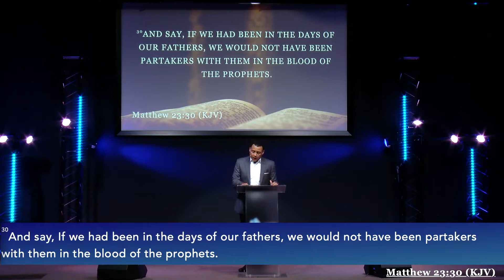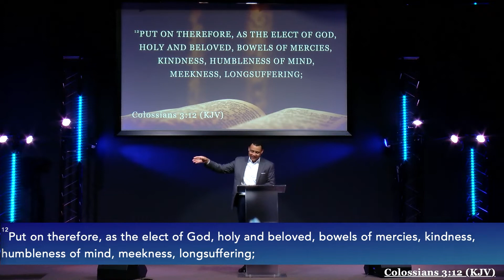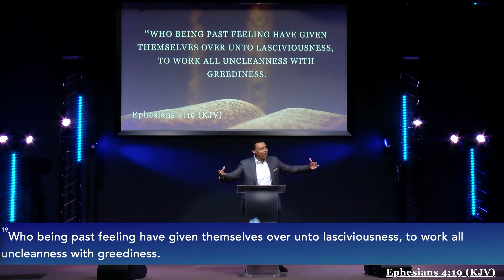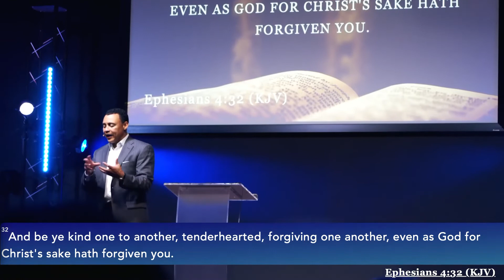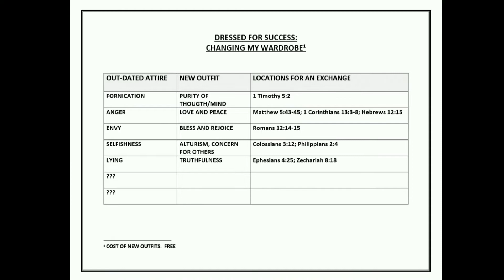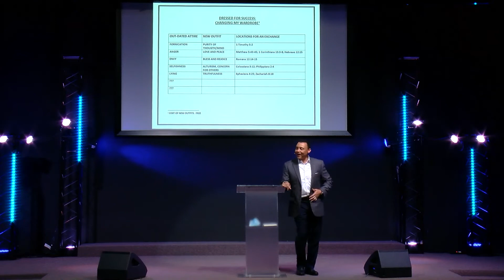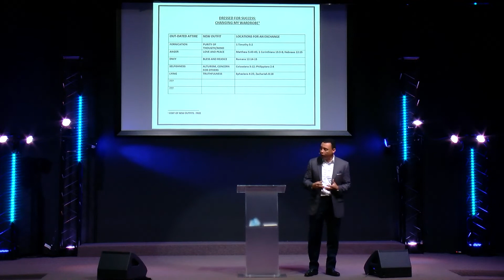Dressed for Success - Pastor Mark Crawford (12/12/21)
Scriptures:  1 Samuel 16:7; Proverbs 4:23; Matthew 23:25-33; Romans 13:11-15; Romans 3:26-28; Galatians 3:27; Colossians 3:12-15; Ephesians 4:17-32; Revelation 7: 9-10

Treadmill (cardio for the natural heart).
Prayer in the spirit (cardio for the spiritual heart).

Put on the blouse of peace.  Take off shirt of strife and debate.
Put on shoes of blessings and love.  Take off shoes of envy.
Put on pants of concern for others. Take off the skirt of selfishness.
Put on undergarments of praise.  Take off the briefs of complaints and whininess.